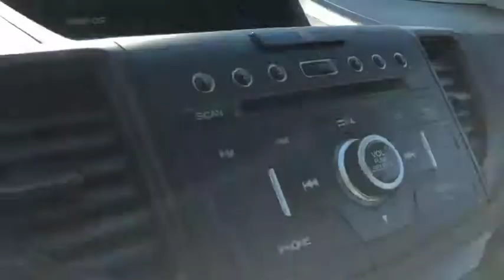2016 HONDA CR-V Fresno, Bakersfield, Stockton, Sacramento, Central CA GG700701R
2016 HONDA CR-V
2016 HONDA CR-V 2WD 5DR LX - Stock#: GG700701R - VIN#: 3CZRM3H36GG700701

CARFAX 1-Owner, LOW MILES - 16,640! Alabaster Silver Metallic exterior and Gray interior, LX trim. EPA 33 MPG Hwy/26 MPG City!, PRICED TO MOVE $1,400 below Kelley Blue Book! Bluetooth, iPod/MP3 Input, Back-Up Camera. READ MORE!br /br /KEY FEATURES INCLUDEbr /Back-Up Camera, iPod/MP3 Input, Bluetooth MP3 Player, Keyless Entry, Child Safety Locks, Steering Wheel Controls, Electronic Stability Control, Bucket Seats, Brake Assist. Honda LX with Alabaster Silver Metallic exterior and Gray interior features a 4 Cylinder Engine with 185 HP at 6400 RPM*. br /br /EXPERTS RAVEbr /Edmunds.com's review says Everyday usability is the driving force behind the CR-V's interior design. The wide doors allow for easy ingress and egress, and head- and legroom are ample for front and outboard rear passengers.. Great Gas Mileage: 33 MPG Hwy. br /br /A GREAT TIME TO BUYbr /This CR-V is priced $1,400 below Kelley Blue Book. br /br /PURCHASE WITH CONFIDENCEbr /CARFAX 1-Owner AutoCheck One Owner br /br /BUY FROM AN AWARD WINNING DEALERbr /Welcome to the Used Vehicles we proudly feature. You'll find an extensive selection of pre-owned vehicles in our inventory. Whether you are looking for a reliable daily-driver or a vehicle suitable for the entire family, we have a substantial selection of cars for every transportation need. Our expert staff is committed to assisting you with an experience which is both comfortable and efficient. br /br /Pricing analysis performed on 8/31/2018. Horsepower calculations based on trim engine configuration. Fuel economy calculations based on original manufacturer data for trim engine configuration. Please confirm the accuracy of the included equipment by calling us prior to purchase. br / Some of our Pre-Owned vehicles may be subject to unrepaired safety recalls. Check for a vehicle's unrepaired recalls by VIN at